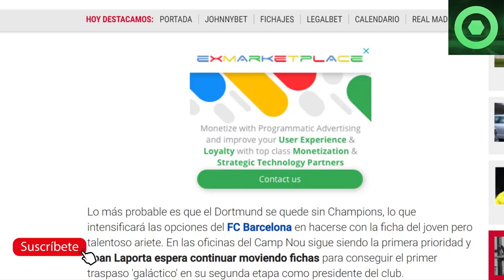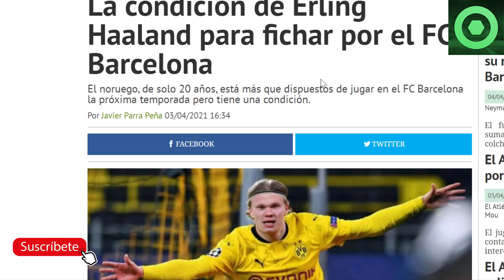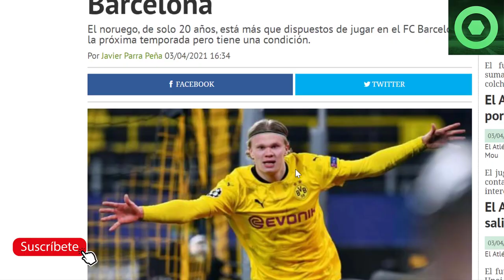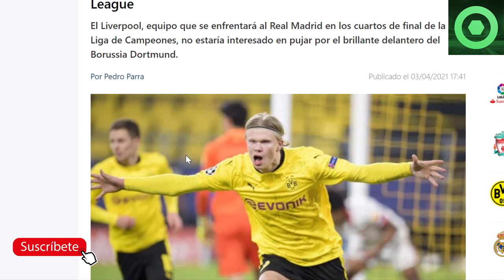🟥 NEYMAR da GIRO INESPERADO al BARÇA🔴 HAALAND RESPONDE a LAPORTA 🔥SE LÍA entre HAALAND y DORTMUND 🔴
Fuentes:
fcbarcelonanoticias
besoccer
fichajes net